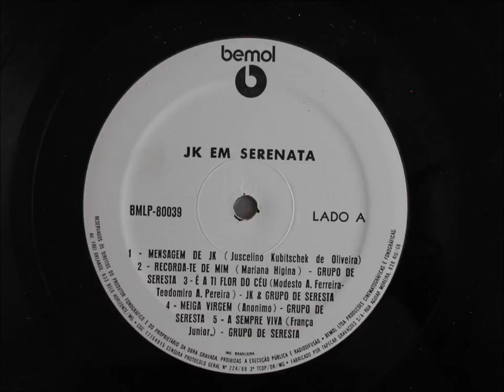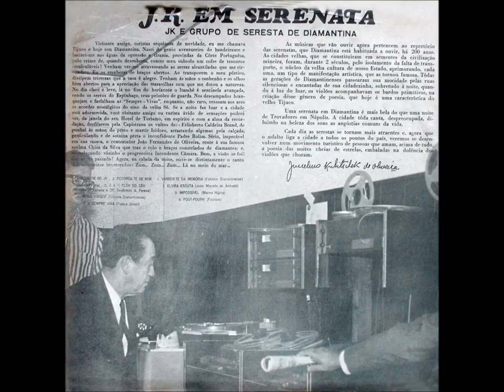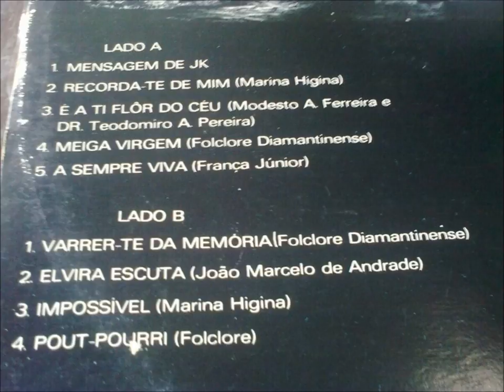A SEMPRE VIVA - GRUPO DE SERESTA DE DIAMANTINA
J;K. EM SERENATA
JK E O GRUPO DE SERESTA DE DIAMANTINA
DISCO LP BEMOL BMLP 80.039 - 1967
GRUPO DE SERESTA:
Violão: Sandoval Alves, Raimundo Proença e José L. Figueiredo
Cavaquinho: José Raimundo Reis -- Clarineta: Hamilton Pereira
Flauta: Boanerges Meira -- Vozes: Yonne Lopes, Fabiano Pimenta,
Terezinha Lopes, Antônio Leite, Jarina Mandacaru, Danilo Faria,
Juracy Baracho, Jayme de Moraes, Maria Lúcia de Azevedo, José Maria
Bacelar e Geralda Nascimento -- Direção: Yonne Lopes e Crisantino Dionísio Gomes -- Supervisão: Serafim de Melo Jardim
Solista: Fabiano Pimenta
A sempre-viva que me deste, ó bela,
Oh! sempre viva me será na mente,
Nas pétalas d'ouro que esta flor ostenta,
Leio o protesto de um amor ardente.
Se a flor mimosa desbotar não pode,
Mesmo dos anos ao poder nefando,
Ao seio unida, viverei com ela,
Beijando as pétalas morrerei te amando.
Amor tão puro, como eu sonho, arcanjo,
Vejo exalar-se desta flor divina,
Oh! seja embora meu amor um crime,
Hei de adorar-te como a flor me ensina.
JOSEFINA - Tu não me amas.
ARTUR - Se te amo! (Tirando uma sempre-viva do bolso.) Conheces esta sempre-viva? Trago-a bem junto do coração, desde o dia em que ma deste. Esta flor quer dizer - amar até morrer. Eu juro, por este penhor sagrado, que hei de amar-te até a morte.
O DEFEITO DE FAMÍLIA,  comédia em 1 ato, de França Júnior.

(VIDEO DE ANTÔNIO AUGUSTO DOS SANTOS, ANTONIO BOCAIUVA ANTAUGSAN, DIVINÓPOLIS, BOCAIÚVA, MINAS GERAIS. FOTOS E IMAGENS DA INTERNET. -- Informações adicionais colhidas no livro As Mais Belas Modinhas, de Milene Antonieta Coutinho Maurício -- 1977 -- Montes Claros -  Em 10/04/2014
Em memória dos seresteiros de Bocaiuva, Minas Gerais.  Em Bocaiuva esta e outras belas modinhas eram cantadas por Zé de Cirilo, Brasélia, Glória Vieira, Maria do Rosário, Carmélia de Bento, com o acompanhamento musical de Heitor Otaviano (clarineta), Zé Gomes de Matos (Zé Felão). João Chaves, Zé de Olegário (bandolim), Zé de Cirilo (violão), Edson Murta (bandolim), Carrim Murta (violão), Dezinho Froes (violão)